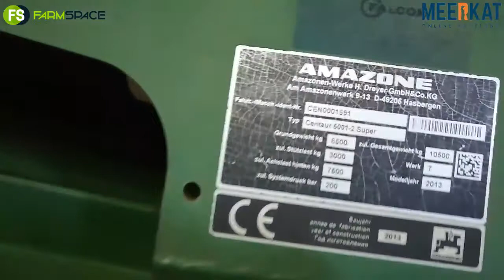Amazone Centaur 5001-2 Super op Kwaliteit Trekker en Implement Veiling Sonder Grense 21-24 Feb 2022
'n Baie goed opgepasde Amazone Centaur 5001-2 Super op Kwaliteit Trekker en Implement Veiling Sonder Grense 21 tot 24 Februarie 2022. Leanie 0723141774 Aangebied deur FarmSpace en MEERKAT Online Auctions